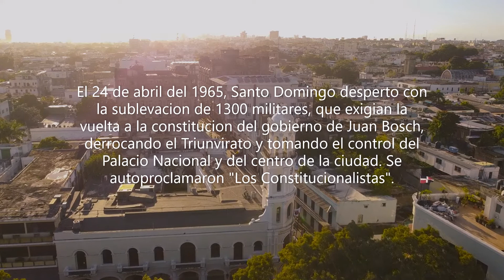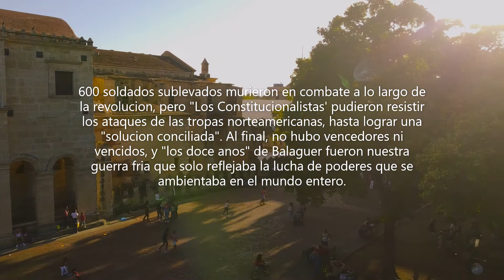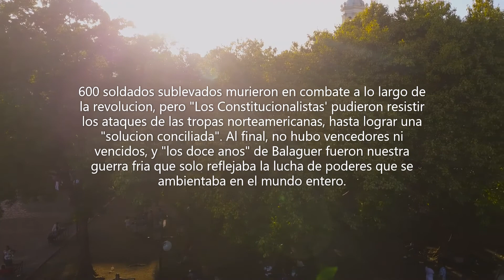La batalla decisiva revolucion de abril 1965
La batalla del Puente Duarte definio la suerte de los dominicanos. Para bien o para mal, el triunfo de los constitucionalistas fue su derrota, al verse superados y acorralados los por las tropas norteamericanas, que llegaron a evitar la posibilidad de una segunda Cuba. Sin embargo, que bueno fue a un pueblo que se canso de ser dominado!